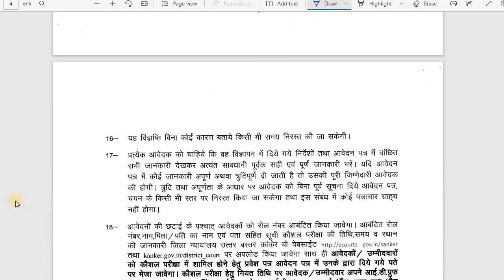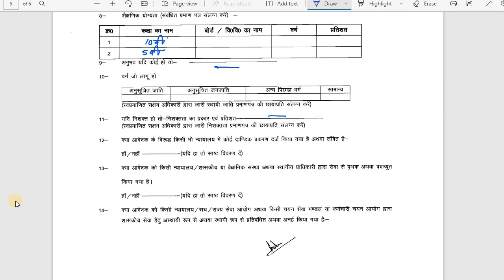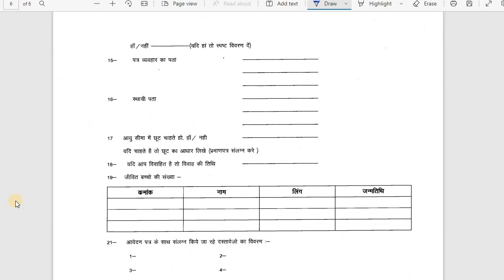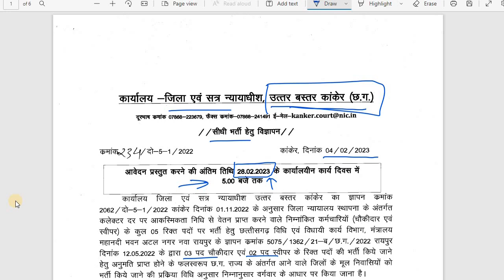छ.ग. जिला एवं सत्र न्यायलय चौकीदार एवं स्वीपर भर्ती 2023 | 8th Pass Govt Jobs | CG Job Vacancy 2023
छ.ग. जिला एवं सत्र न्यायलय चौकीदार एवं स्वीपर भर्ती 2023 | 8th Pass Govt Jobs | CG Job Vacancy 2023. Chhattisgarh District and Sessions Court Watchman & Sweeper Recruitment 2023 | 8th Pass Govt Jobs | CG Job Vacancy 2023. Direct Recruitment 2023 for the post of Watchman and Sweeper (Collector Rate) receiving salary from contingency fund under District Court Establishment Kanker.

हेलो जी नमस्ते, छत्तीसगढ़ रोज़गार न्यूज़ में आपका स्वागत है. आज के इस विडियो में हमने छ.ग. जिला एवं सत्र न्यायलय चौकीदार एवं स्वीपर भर्ती 2023 | 8th Pass Govt Jobs | CG Job Vacancy 2023. जिला न्यायालय स्थापना कांकेर के अंतर्गत आकस्मिकता निधि से वेतन प्राप्त करने वाले (कलेक्टर दर) चौकीदार एवं स्वीपर पद हेतु सीधी भर्ती 2023 के बारे में बताया है.

इस वीडियो से जुड़ी आपके प्रश्न एवं सुझाव हमें कमेंट में जरूर बताएं।

Search Topics :-

Employment
Jobs
Careers
Employment opportunities
Government jobs
Private sector vacancies
Skill development programs
Labor market
Job search
Hiring
Recruitment
Career advice
Career growth
Employment report
Job market trends
Job prospects
Employment updates
Employment news
Vacancies
Vacancy.

about us :-
Welcome to Chhattisgarh Rojgar News, your one-stop destination for all the latest job updates across India. Our channel is dedicated to providing you with accurate and up-to-date information to help you take your career to the next level. Stay ahead in the job market with Chhattisgarh Rojgar News.